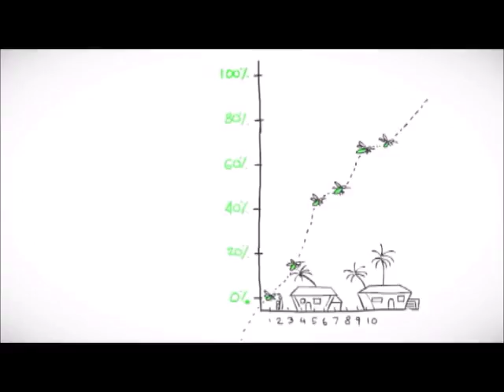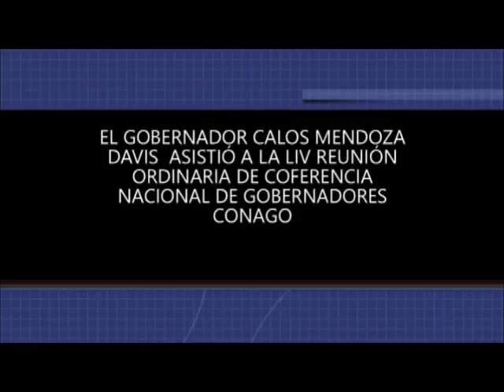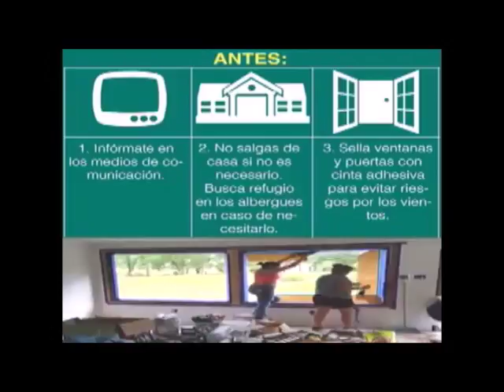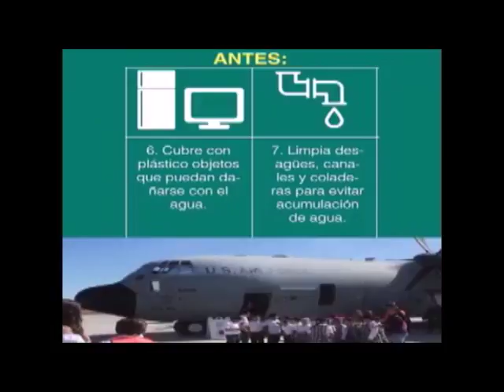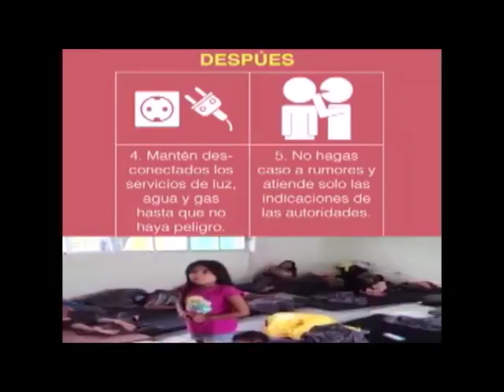Noticiero Aqui Los Cabos 24 05 18